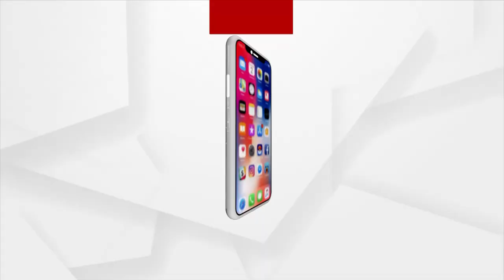HEADLINES @1PM | 21 OCT 2021 | Argus News